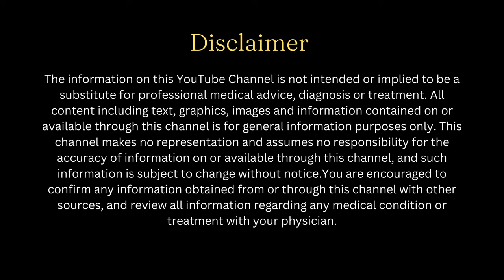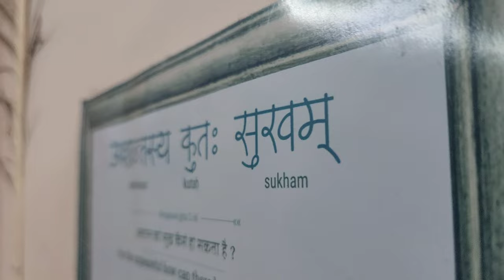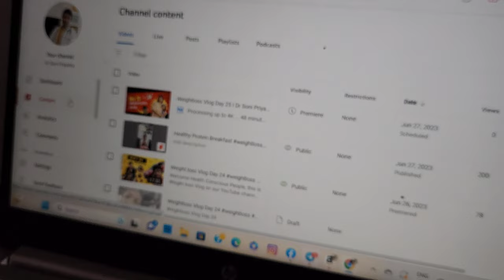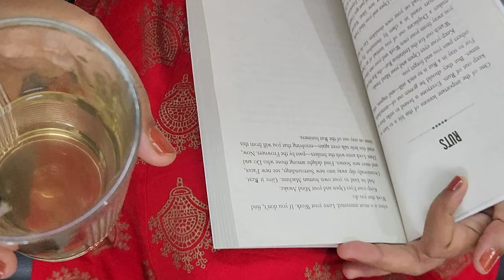Weight Loss Vlog l Home Workout | No Gym l Dr Soni Priyanka Vlog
Home Workout Without Equipment | No Gym Home Workout

Welcome Health Conscious People, this is Weight loss Vlog Day 27 in which full workout guide for weightloss is shared that you can do in home. All my daily health activities are shared as a vlog. You can also join us in this challenge. Watch video till end as it contains important tips and tricks that aids weight loss and many myths are cleared through these knowledge.

Note - I am following my personalized diet plan based on my age, gender, body type, lifestyle and medical condition. So, please don’t follow the program blindly.

Important - If you also wish to take weight loss challenge with me you can join me. I will give you customized diet and workout plan.

✅️ Link to Checkout

🛒Trifla Churn

🛒Green Tea

🛒Chia Seeds

🛒Pumpkin seeds

🛒Quinoa Yogabar

🛒Basil seeds

🛒 Museli (Sugar Free)

🛒 Cashew Nuts

🛒 Hersheys Cocoa Powder

🛒Cook well Blender

🛒Food weighing machine for weight loss

🛒Yogabar Rolled Oats

🛒Happilo Cashew Nuts

🛒 Mixer grinder

🛒 1 kg Dumbell

🛒 2 kg Dumbell

🛒 Workout Kit affordable

🛒 Cycle Exercise Machine

🛒 Kettle Bell 5 kg

🛒 Resistance Band

🛒 Resistance Band Kit

🛒 Hand Workout Equipment

home workout with dumbbells
home workout with resistance band
home workout without equipment for men
home workout with dumbbells and barbells
home workout with equipment
home workout with bands
home workout with weights
home workout without equipment for
beginners
home workout with dumbbells full
body
workout vlog at home
workout video at home
exercise vlog at home
workout vlog woman
workout vlog weight loss
workout video from home equipments
workout video with weights
no gym full body workout at home
no gym body transformation
no gym full body workout
no gym
no gym workout
no gymno Weightloss
no gym transformation
no gym home workout
exercise home workout
exercise home
exercise home workout boy
exercise home workout girl
exercise home fitness challenge
exercise homework
exercise home equipment
exercise home gym
weight loss exercise at home
weight loss exercise at home for men
weight loss exercise at home for
female hindi
beginners
weight loss exercise at home for girls
Fat loss exercise at home full
body workout